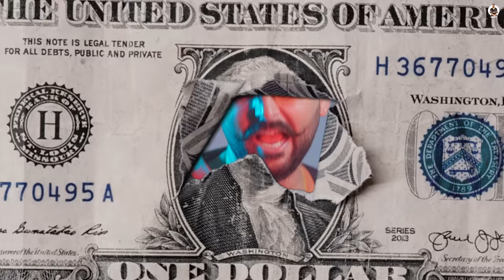Back In Game - Pardeep Jeed | Narinder batth | Bhinda Aujla | Star Putt Records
Star Putt Records Presents  'Official Video "Back In Game" Make Sure You Will Like It and Share.

Credits:-

● Title: Back In Game
● Singer : Pardeep Jeed
● Lyrics/Composer : Narinder Batth
● Video Director : Sukaran Pathak & Rupen Bhardwaj
● Editor/Colorist : Mr.Luvv
● Spl Thanks : Hardeep Jeed, Manni Basra, Khushkaran Cheema
● Distribution/Promotion : The Goat Digital
● Producer : Raj Rai
● Label : Star Putt Records

This song is subject to copyright of Star Putt Records